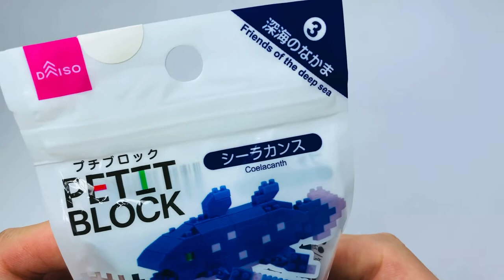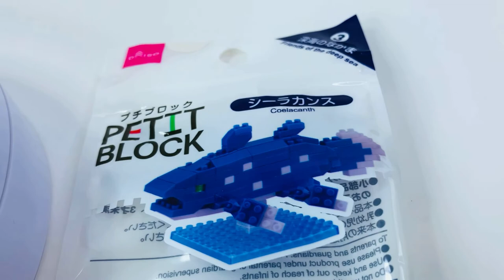プチブロック シーラカンス 深海生物 シリーズ ダイソー 組み立て / PETITBLOCK coelacanth deep sea series DAISO build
プチブロックのシーラカンス組み立ててみました！
プチブロックは強度があまりないのでぐだりましたが、なんとか完成。